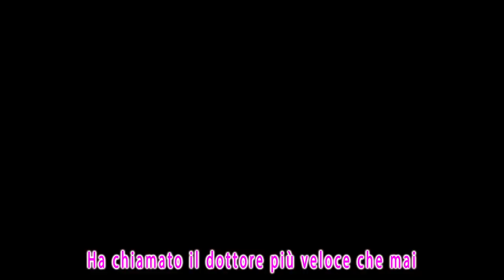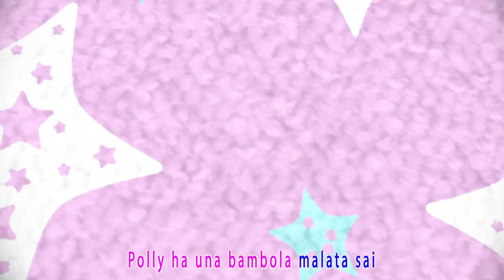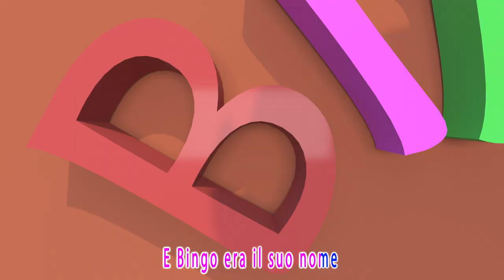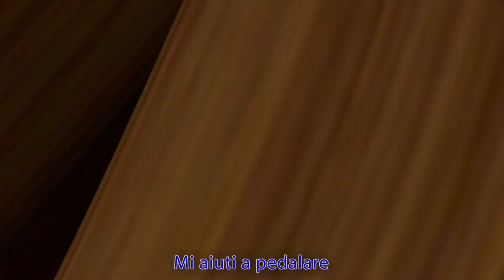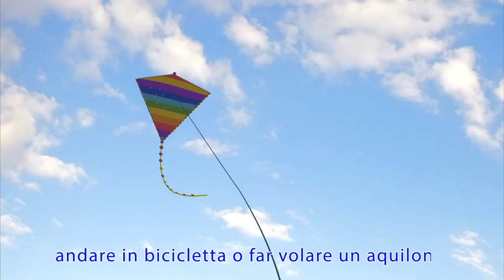Sono una piccola teiera | Cartoni Animati & Canzoni Bambini | Banana Cartoon Italiano